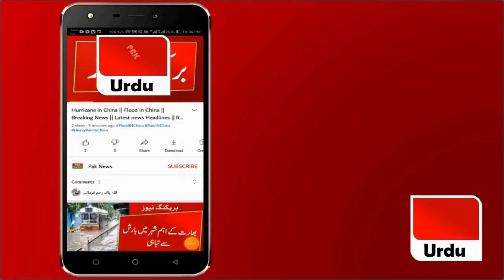What does India have to do to reach the semi-finals? India VS New Zeland